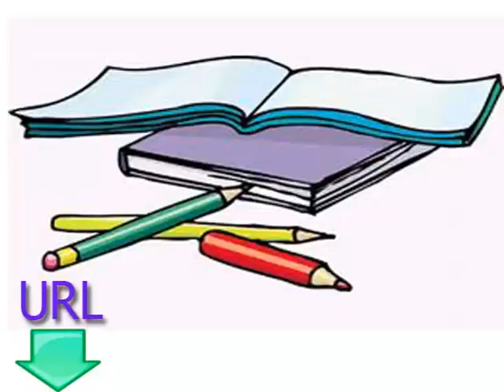دروس مجانية وسهلة لتعلم اللغة الفرنسية الدرس السادس القراءة والكتابة